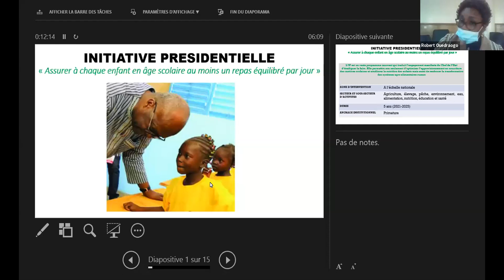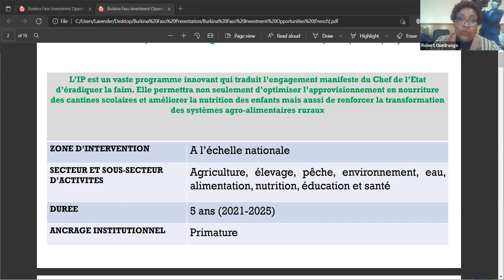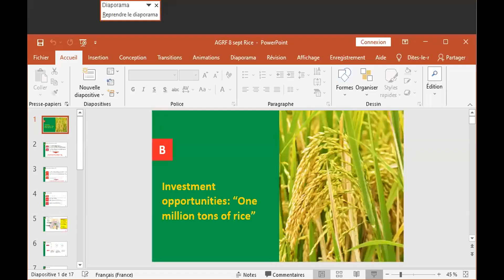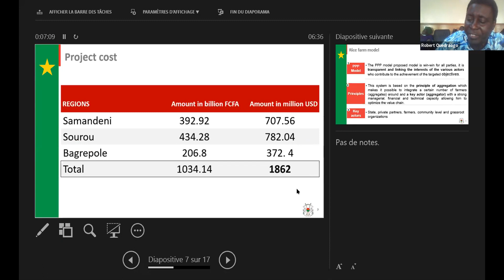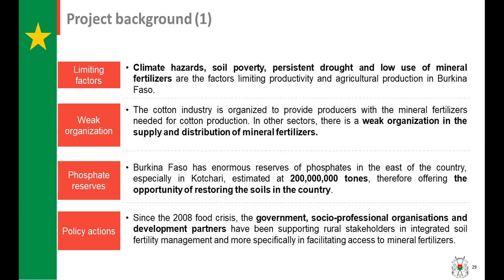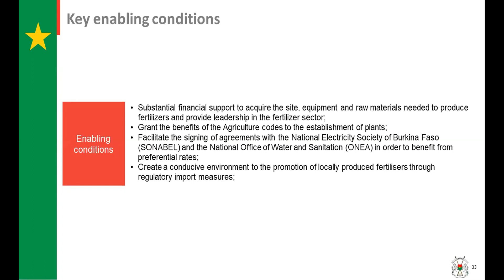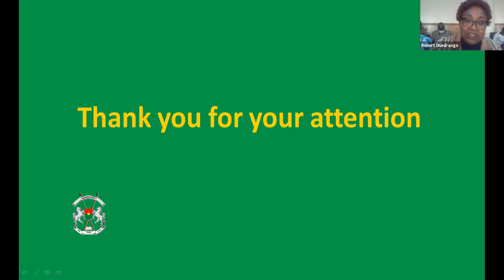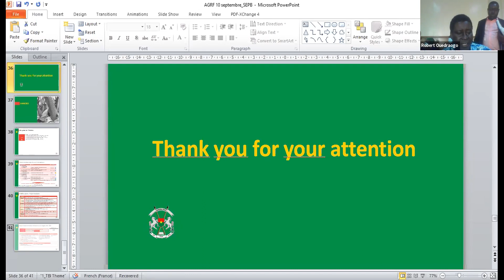2021 Sessions-Burkina Investment Opportunities.